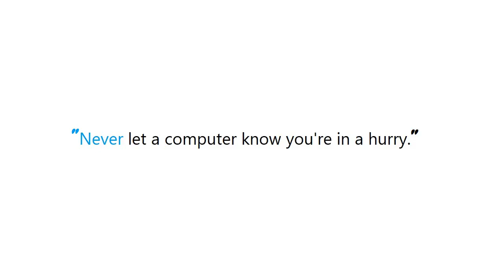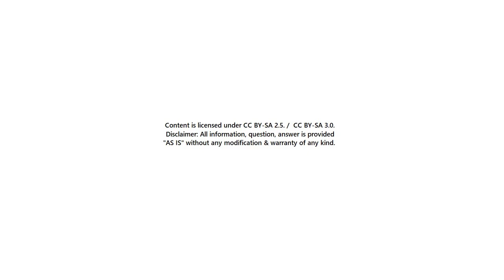PYTHON : List comprehension: Returning two (or more) items for each item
Guide : [ PYTHON : List comprehension: Returning two (or more) items for each item ]